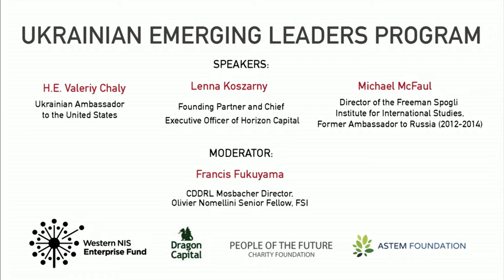Special Evening to Celebrate the Ukrainian Emerging Leaders Program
PANELISTS

Valeriy Chaly
Ukrainian Ambassador to the United States

Lenna Koszarny
Founding Partner and Chief Executive Officer of Horizon Capital

Michael McFaul
Director of the Freeman Spogli Institute for International Studies, Former Ambassador to Russia (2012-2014)

MODERATOR

Francis Fukuyama
Mosbacher Director of the Center on Democracy, Development and the Rule of Law